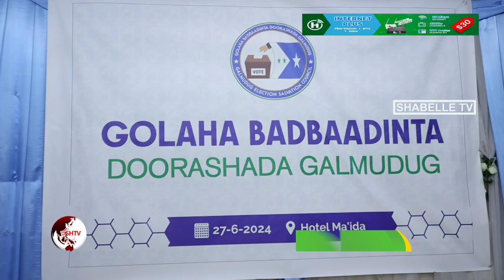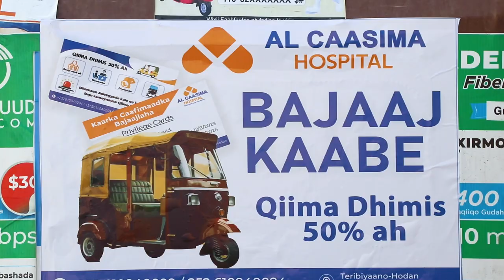Wasiirkii qorsheynta Galmudug C/kaafi Qaaf: ''Dad reer Galmudug waxaa lagu mashquuliyay dagaalo''.